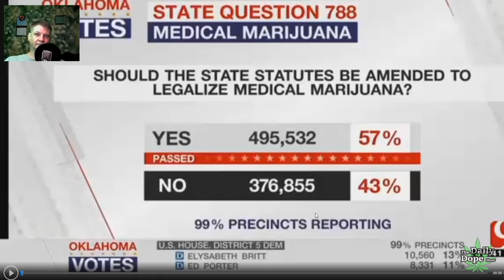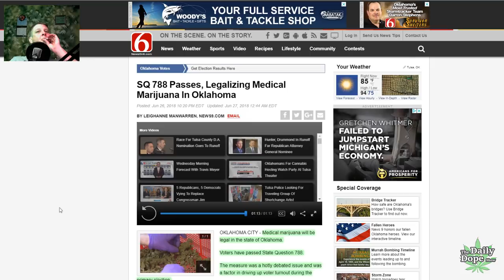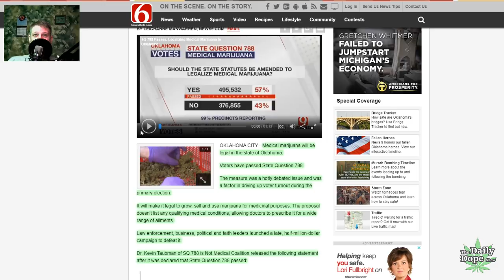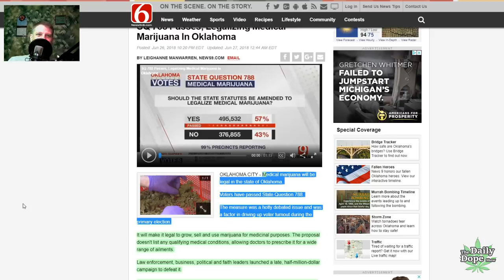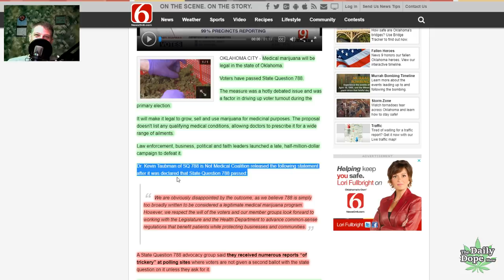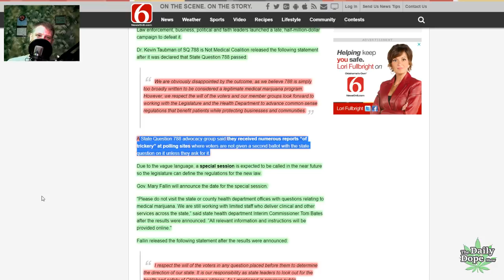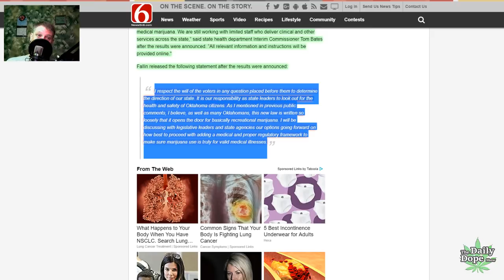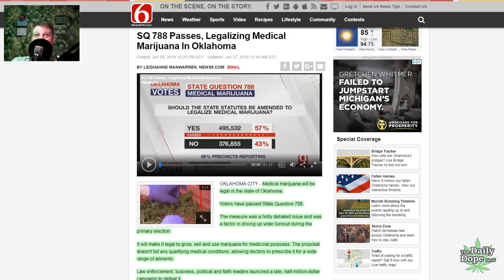LANDSLIDE: Oklahoma Passes Medical Marijuana Initiative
In electoral landslide fashion, SQ788 passed by 14 points (57-43). This loud approval of one of the country's most liberal medical marijuana programs comes after over 2 years of battle by A State Question 788 advocacy group. Because of a procedural sabotage committed by then AG of Oklahoma, Scott Pruit, the ballot measure didn't actually make the 2016 ballot despite the over abundance of signatures and approval by the election board. They fought all the way to the OK Supreme Court, where they won and was given a special election by Gov. Fallen. With record absentee ballots and actual voter turnout, and again despite saboteurs trying to quell votes at voting precincts, it was said that THIS issue is what drove the high turnout. The fight to get this implemented properly is about to take shape, and I will be updating it as things transpire, but the fight is not over as there is a lot of opposition to the language and spirit of the law.